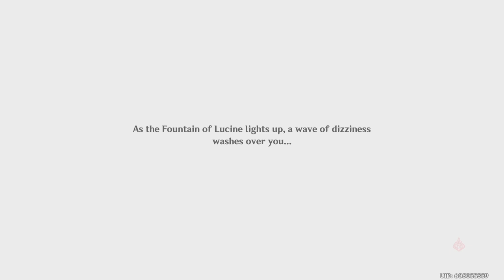Genshin Impact_20240703185701